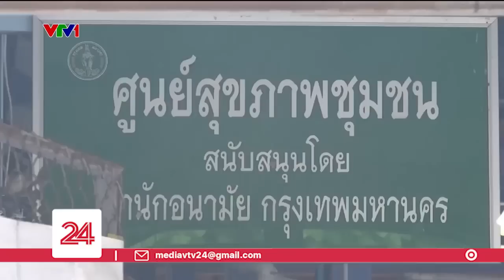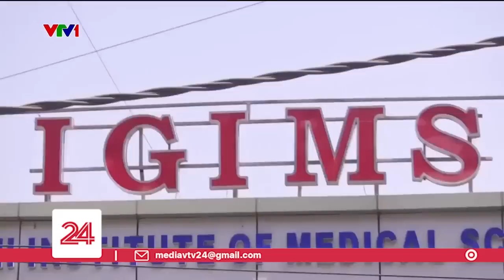Tiêu Điểm: Ứng phó với COVID-19 trong mùa lễ hội | VTV24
Phòng tránh COVID-19 cho bản thân và gia đình khi mùa du lịch đang đến gần - Góc nhìn với câu chuyện quốc tế.